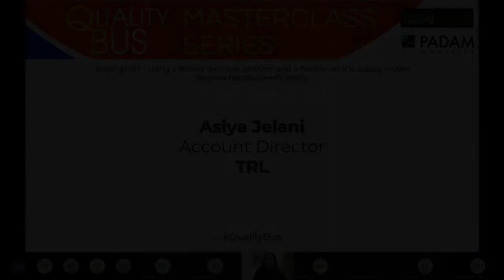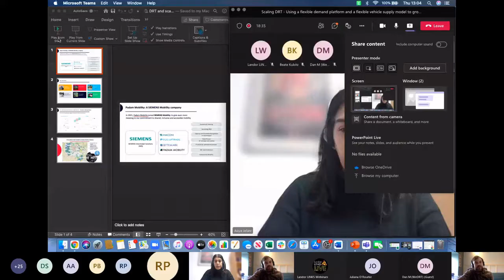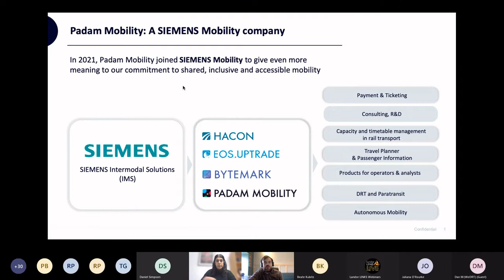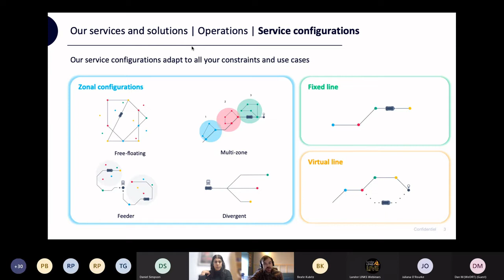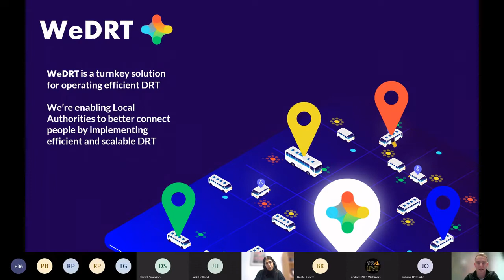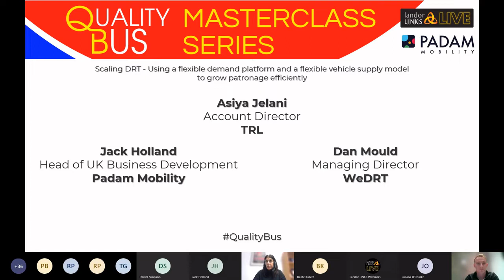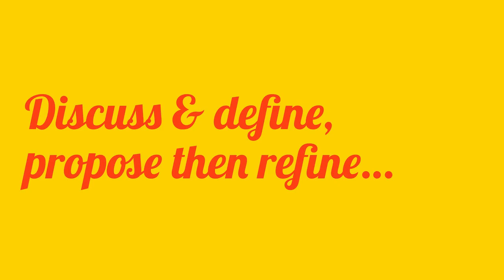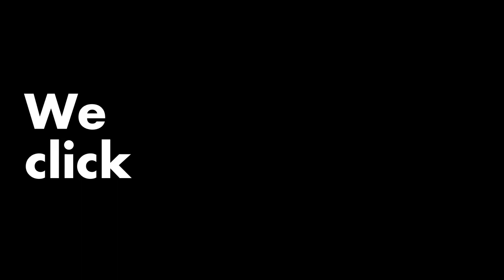Quality Bus Masterclass - Scaling DRT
Quality Bus Masterclass - Scaling DRT - Using a flexible demand platform and a flexible vehicle supply model to grow patronage efficiently

This third and final masterclass by Padam Mobility will explore the levers and measures that are available to efficiently operate on-demand bus schemes.

Chair: Asiya Jelani, Account Director, TRL

Speakers:

Dan Mould, Managing Director Of Coachscanner, will be outlining his unique supply-side platform (We-DRT) for operating DRT using a mixture of permanent and flexible bus suppliers.
This will include learning from operating TfWM West Midlands On-Demand Service.

Jack Holland, Head of Business Development in the UK for Padam Mobility, will be sharing his experience of managing and growing DDRT services over the past 4 years.
Jack will explain how to make full use of DRT software, including the levers for marketing and price elasticity.

Should you require further information please contact Jack Holland and Dan Mould using the details below.